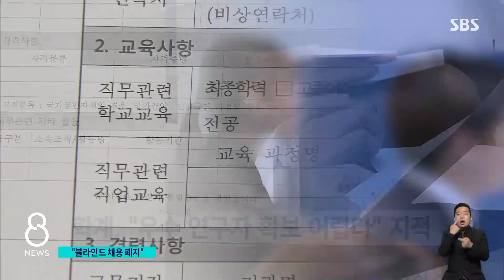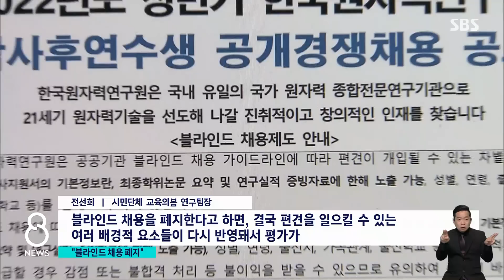문 정부 도입된 블라인드 채용…"연구기관서 폐지" 왜 / SBS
윤석열 대통령이 문재인 정부 때 도입된 국책 연구기관의 블라인드 채용을 전면 폐지하라고 지시했습니다. 과학기술 발전을 가로막는 규제라는 건데, 채용 불공정을 우려하는 반론도  만만치 않습니다.
보도에 김기태 기자입니다.